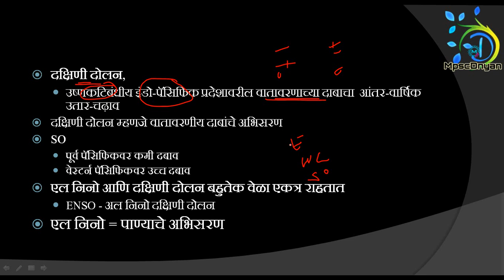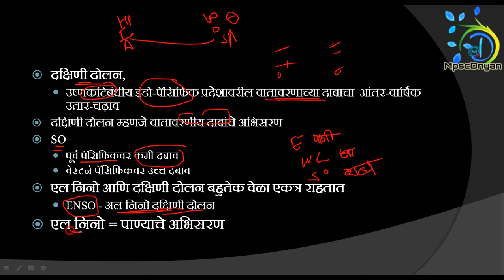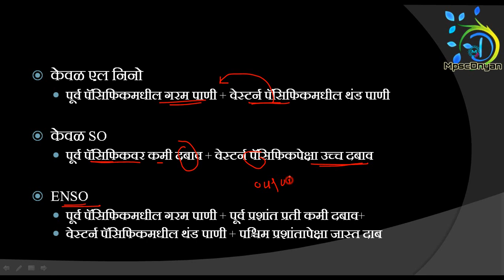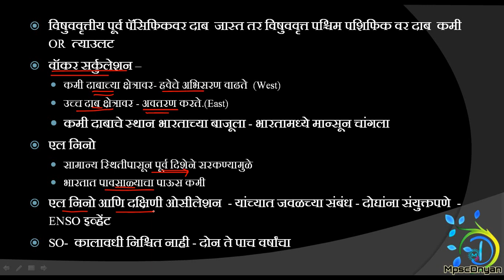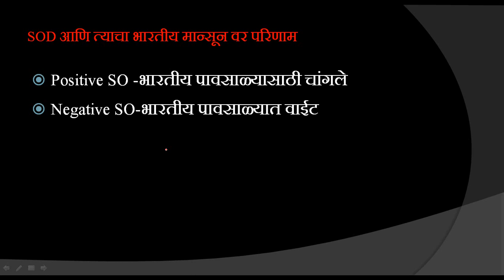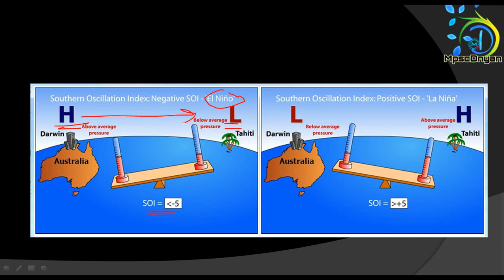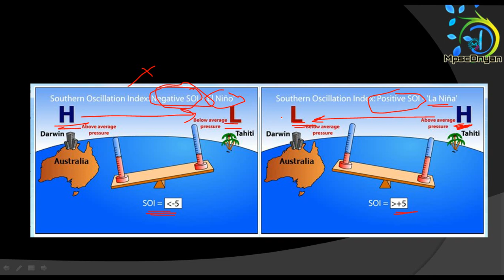Southern Oscillation |दक्षिणी दोलनांक |MPSC |UPSC 2020 |World Geography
this video explians the answer to the following search terms,

याच घटकावरील इतर सर्व विडीवो सुद्धा पहा

Education क्षेत्रात चाललेल्या बेलगामी घोडयाला आवरण्यासाठी एक छोटासा प्रयत्न.
इथे तुम्हाला हव ते ज्ञान देण्याचा आमचा प्रयत्न आहे .
प्रश्न तुमचा –उत्तरे आमची
सचिन चव्हाण